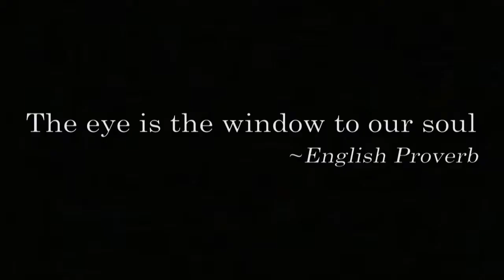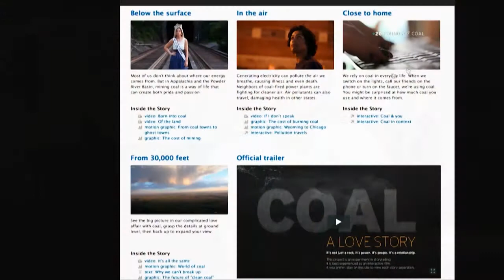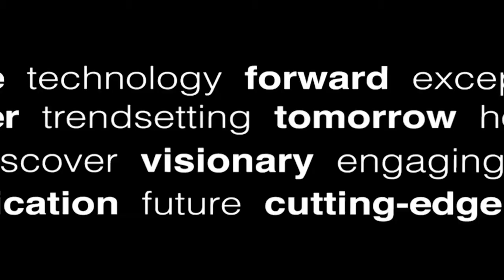Laura Ruel — Eye Tracking — Tar Heel Talks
Hugh Morton Distinguished Professor Laura Ruel studies the eye movements of people consuming news and information. Her eye tracking research can help journalists and communicators do a better job reaching their audiences.

Learn more about eye tracking in this first of a series of Tar Heel Talks produced by the UNC School of Journalism and Mass Communication.

Contact Robin Jackson, assistant director of development and alumni affairs, for more information or to learn how you can support the school's work.